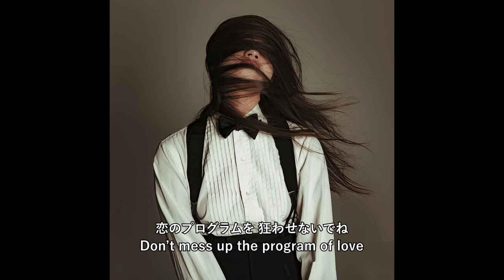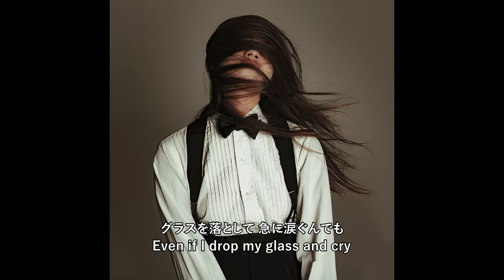Friday Night Plans - 'Plastic Love' Cover Version (Original Song by Mariya Takeuchi)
Friday Night Plans 5th SG “Plastic Love” (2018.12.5 OUT)

Vocals by Friday Night Plans
Lyrics by Mariya Takeuchi
Arranged by Tepppei